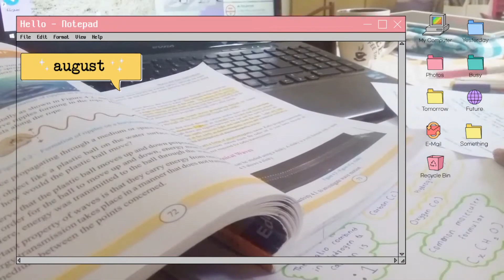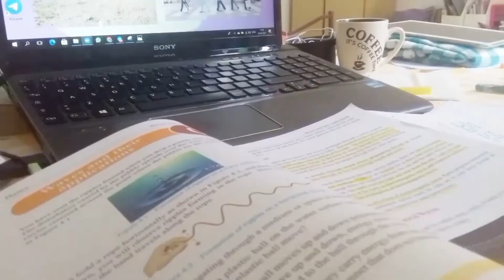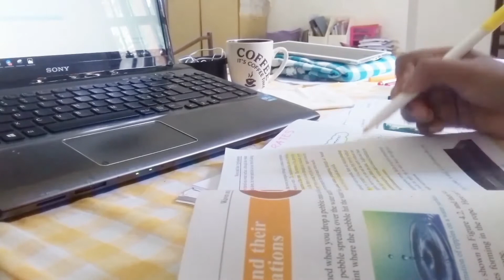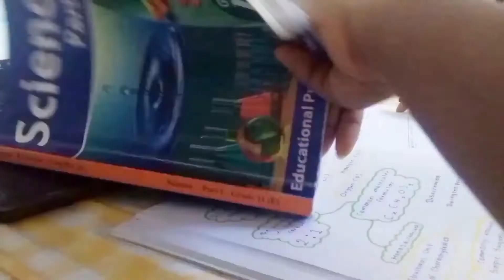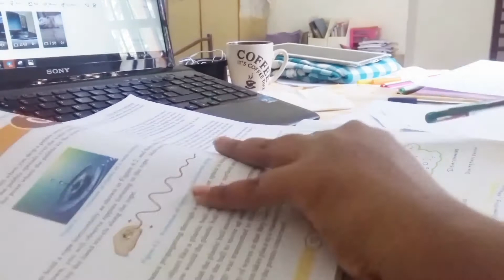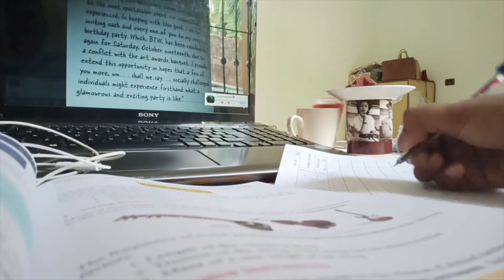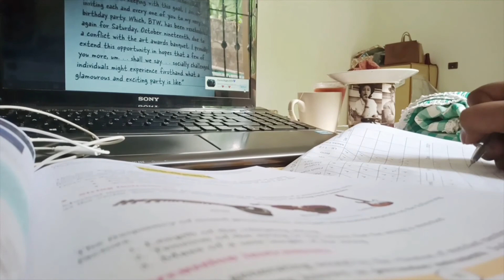An aesthatic Day 💜️ | Studying📒 | projects | Fresh 🎆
hellooo ,
everyone this is my new video 💪🔆

Name : Sandali
age : Teenager
Editing  : VILO and Inshot🙂
thumbnails - picsart and canva

sandee💖